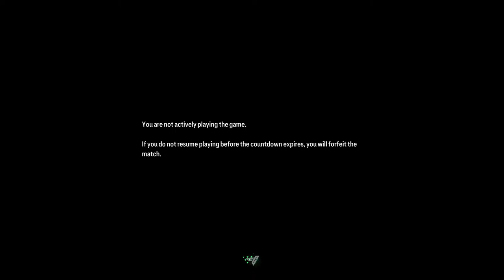11 win still get shxt